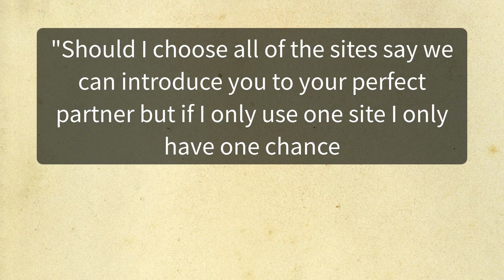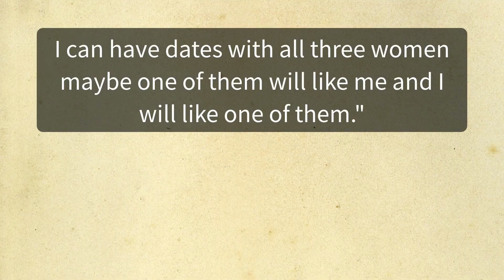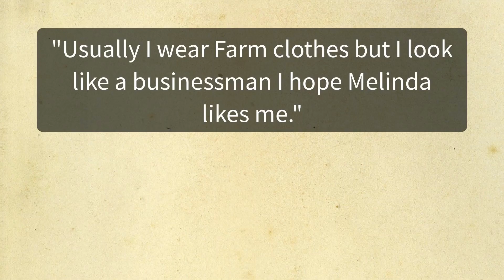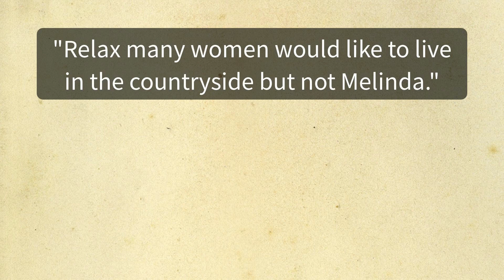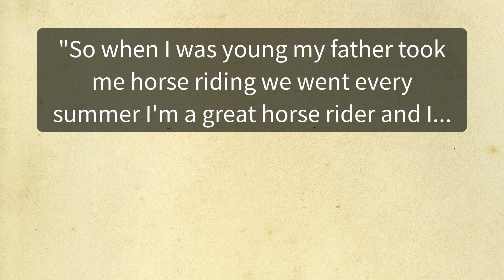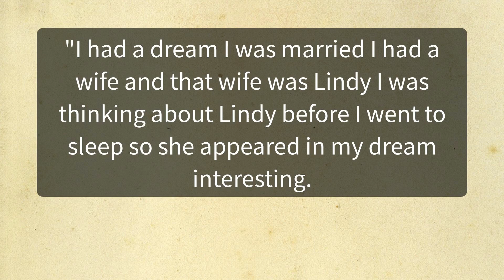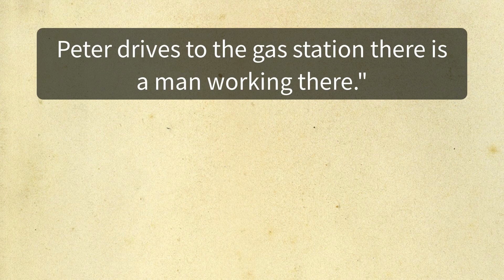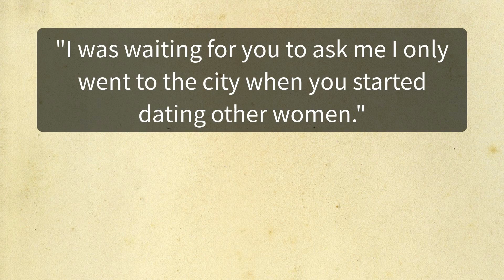Learn English Through Stories | "Perfect Match" | Improve Your English l Listening l Audiobook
An Engaging English Short Story for Language Learners on YouTube!

Join our thrilling journey into the world of "Perfect Match," an intriguing English short story specially crafted for language learners on YouTube! This captivating tale revolves around the lives of two fascinating characters as they navigate the unpredictable twists and turns of fate.

You can slow down the speed of the video settings. Look out for a symbol on the video that looks like this or, If you're using your mobile, it will be 3 vertical dots. Click it and change the "playback speed".